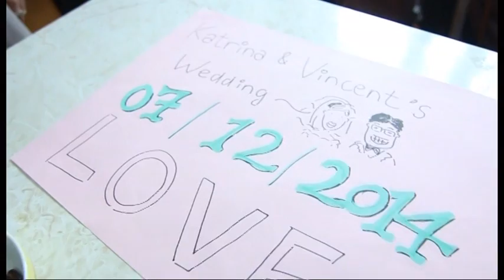Katrina & Vincent Big Day 7 Dec 2014